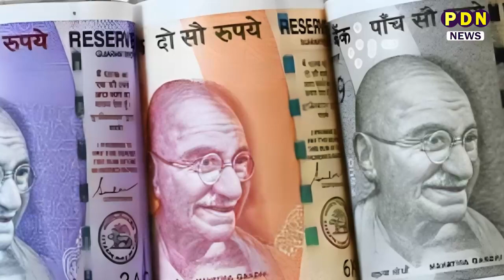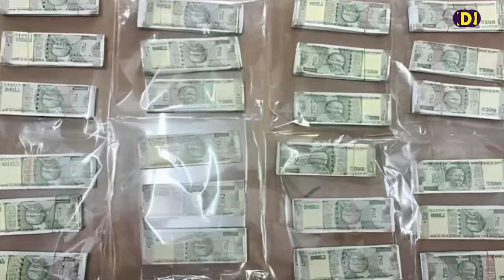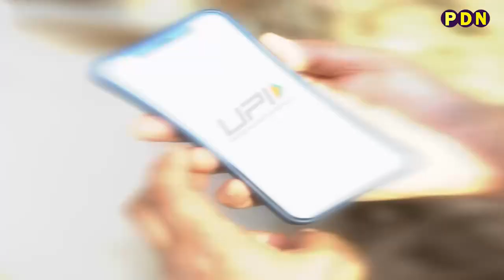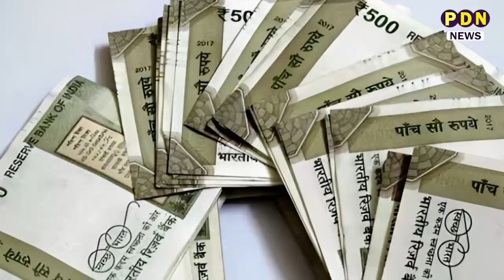2000 के नोट के बाद अब 500 और 200 के साथ 100 के नोट पर आईं आफत.,सरकार ने जारी कर दिया अपना नया फैसला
2000 के नोट के बाद अब 500 और 200 के साथ 100 के नोट पर आईं आफत. सरकार ने जारी कर दिया अपना नया फैसला